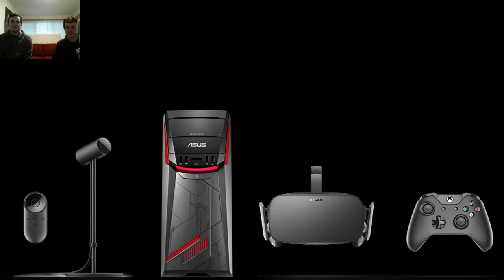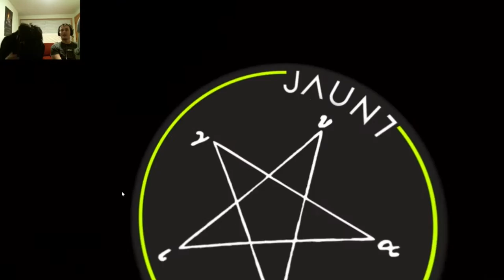Autism Simulator THE GAME: OCULUS RIFT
We go through and test out 3 free oculus games, autism simulator,
Jaunt, and some rollercoaster game... hope you enjoy and look forward
for more oculus in the future